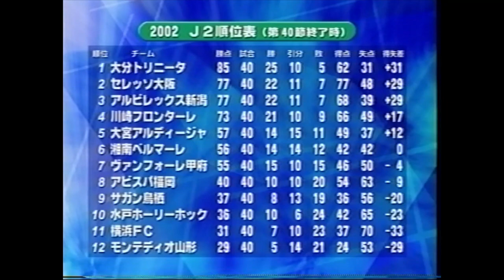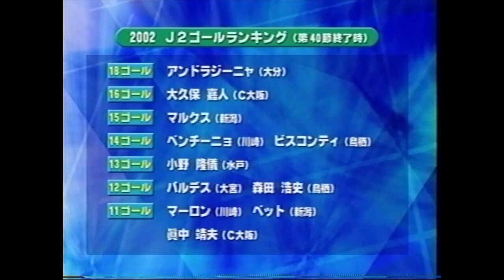【トリサポがうれしい動画】2002 J1昇格決定!! 大宮vs大分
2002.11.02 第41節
NACK5 スタジアム大宮

解説
実況

GK 1 (34)
DF 2 (24)
DF 3 (29)
DF 14 (24)
DF 23 (26)
MF 5 (31)
MF 16 (25)
MF 7 (27)
MF 8 (26)
FW 9 (25)
FW 11 (28)

Sub Players
GK 21 (30)
MF 22 (19)
MF 10 (29) IN79
FW 30 (23) IN77
FW 13 (21) IN86

Head Coaches
小林 伸二

GK 20 (28)
DF 18 (24) OUT46
DF 4 (24)
DF 2 (28)
DF 5 (28)
MF 29 (30) OUT72
MF 15 (26)
MF 30 (30)
MF 6 (28)
FW 9 (35) ホルヘ デリー バルデス
FW 10 (34)

Sub Players
GK 21 (27)
MF 7 (23)
MF 23 (19) IN72
MF 25 (28) IN46
FW 12 (26)

Head Coaches
ヘンク